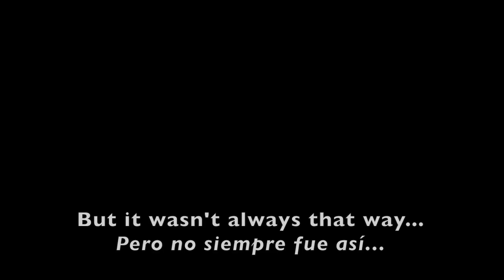SayulitAnimals (shorter version with Spanish subtitles)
SayulitAnimals